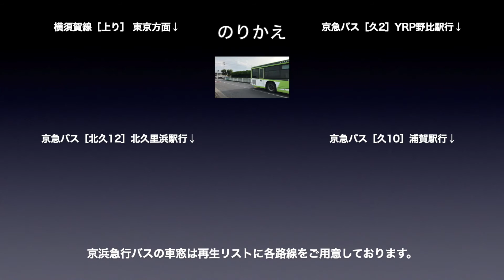京急バス 車窓［衣35］衣笠駅→JR久里浜駅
京急バス［衣35］衣笠駅→JR久里浜駅の車窓です。

バス会社：京浜急行バス
撮影方向：進行方向［右側］
系統番号：衣35
車窓区間：衣笠駅→JR久里浜駅

■通過停留所
衣笠駅、衣笠十字路、公郷二丁目、公郷一丁目、五郎橋、森崎一丁目、湘南橋、池田町、舟倉、大川通り、内川新田、JR久里浜駅

■のりかえ案内
終点のJR久里浜駅で、
・横須賀線
・京急バス

京浜急行バスの車窓は再生リストに各路線をご用意しております。